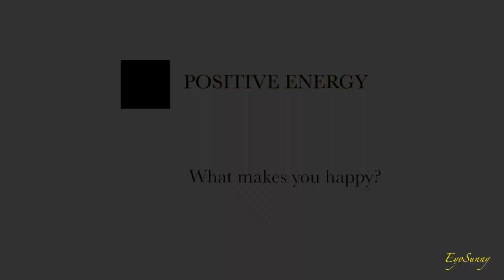HOW TO BE POSITIVE !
Hello Sunnies! How have you guys been doin!?

Been a while since I posted here. I wanted to share with you what my Positive Energy is/means so here you go. I hope you like it, find it helpful in your life and enjoy the video! Besos ♡